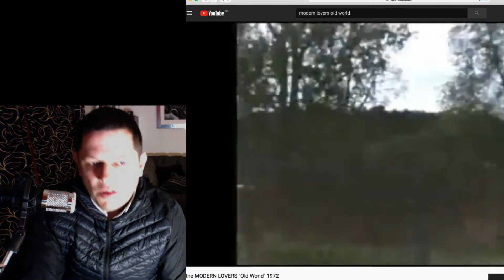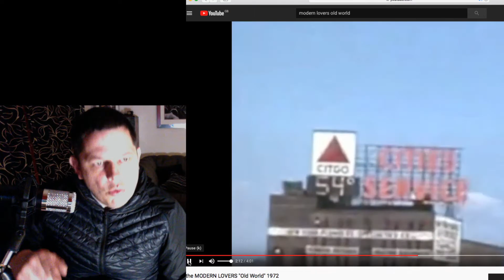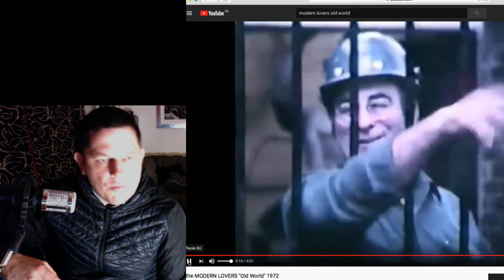Modern Lover Old World Reaction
From 1972 and still sounds fresh